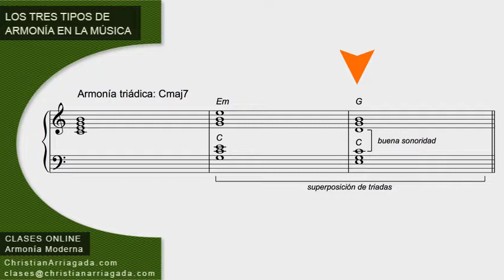Los tres tipos de armonía en la música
Existen tres tipos de armonía en la música, que es el resultado de la espacialidad interválica de sus acordes: Armonía triádica, armonía cuartal y cluster.

Cada una de estas tres espacialidades armónicas ofrece sonoridades y colores muy diferentes. Esto se debe al resultado obtenido en la serie de armónicos superiores. Estas sonoridades, entre otras cosas, se han aprovechado para definir los estilos dentro de la música.

El gran eje de la música es la buena administración de la tensión y el reposo. Todo gira en torno a esto: disonancia y consonancia, inestabilidad y estabilidad; y estos tres tipos de armonía también cumplen con esta condición.

1. Armonía triádica: sus notas adyacentes están a intervalos de terceras mayores o menores y es la más balanceada y estable de todas por su serie armónica.
2. Armonía cuartal: sus notas adyacentes están a intervalos de cuartas justas o aumentadas, obteniendo una sonoridad fría y mas tensa porque su serie armónica se encuentra desplazada.
3. Cluster (racimo): sus notas adyacentes están a intervalos de segundas mayores y menores. Es la más difusa y disonante de todas, pero de una sonoridad muy interesante.

“Existe una cuarta posibilidad que es la combinación de cualquiera de estos tres tipos de armonía.”

Estilos como el Rock y el Jazz han utilizado la armonía cuartal y clusters, y han ofrecido al mundo ambientes sonoros exquisitos. También se ha usado la armonía triádica superpuesta dentro de contextos modales.
La armonía triádica es utilizada en estilos más pop. Y al usar acordes superpuestos su sonoridad es aún mas enriquecida, al incorporar tensiones armónicas dentro de su estructura.

Los clusters al ser de una sonoridad disonante y más difusa, se han utilizado como efectos sonoros para la música de cine, música contemporánea (donde se ha destruido la tonalidad). Pero también han habido arreglistas y compositores que han “traspasado” esta sonoridad desde el jazz al pop. Un ejemplo claro de esto ha sido el pianista, compositor y arreglista Juan Carlos Calderón.

En resumen, un mismo acorde podría ser construido con uno de estos tres tipos de armonía. Obteniendo situaciones sonoras muy diferentes. Si sumado a esto elaboramos buenos voicings, los resultados se multiplican.

Aquí les dejo un ejemplo de algunas variantes para el mismo acorde de Cmaj7.